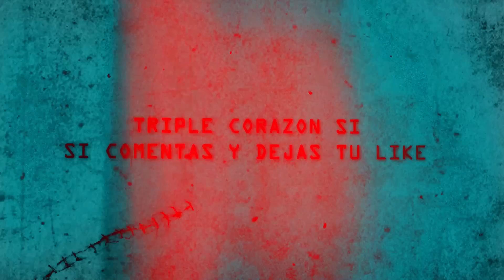5 Videos de terror que no te dejaran Dormir 2023 | Que el miedo te acompañe (EP.12)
5 Videos de terror que no te dejaran Dormir 2023 | Que el miedo te acompañe (EP.12)

| Equipo BugBuho |
-Editor:
Miguel
-Voz:
BugBuho